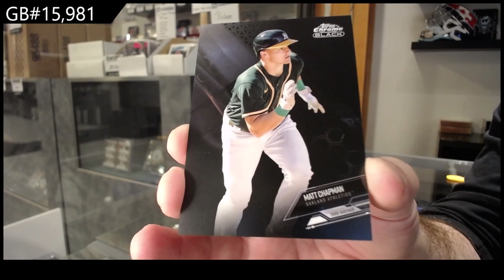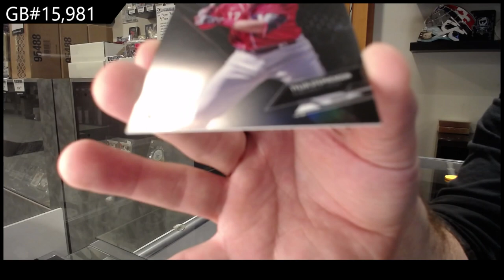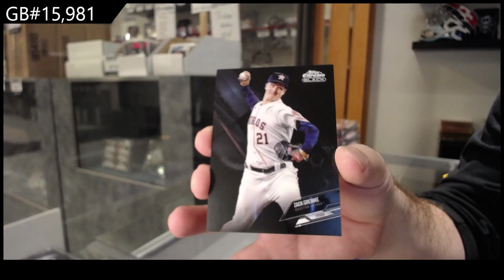2021 Topps Chrome Black Baseball 2 Box Break - C&C GB #15,981